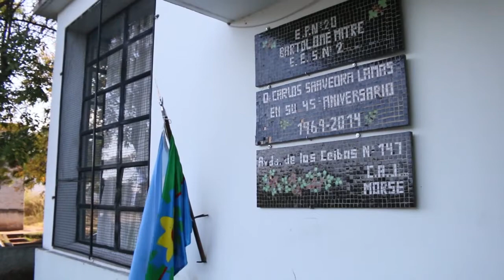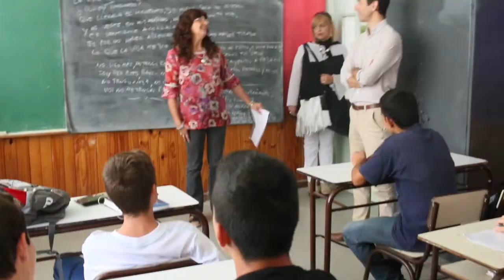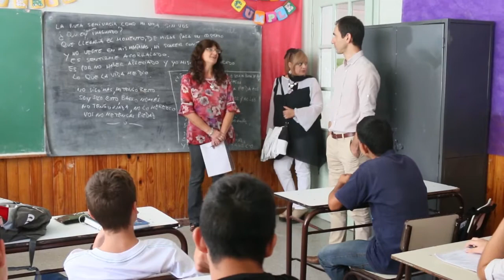Petrecca entregó diversos elementos al comedor de Morse